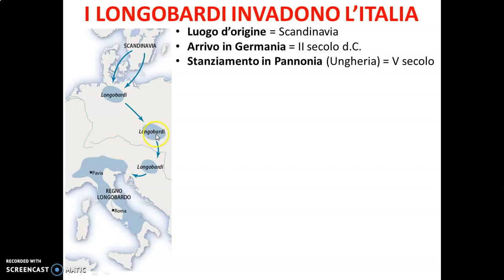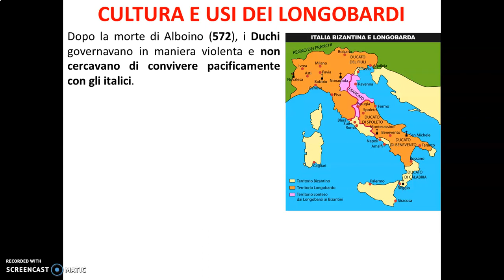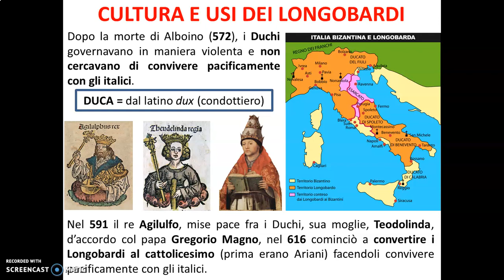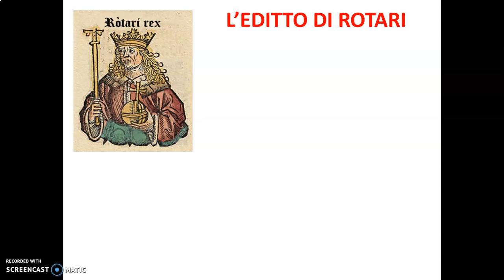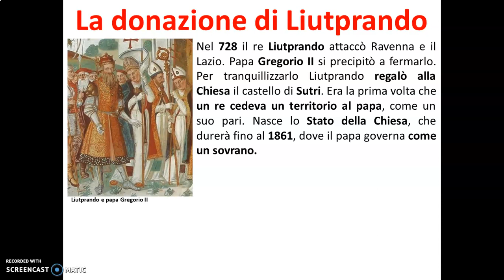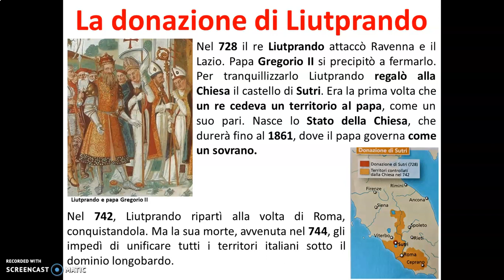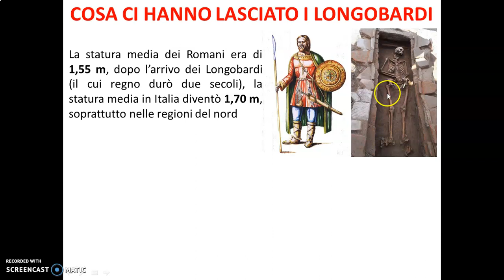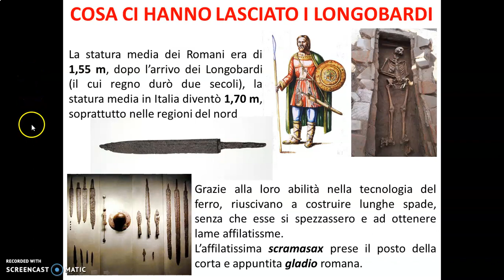Capitolo 4 I Bizantini e i Longobardi in Italia